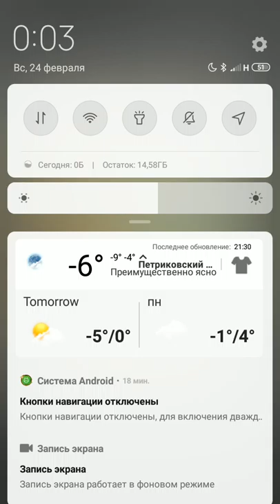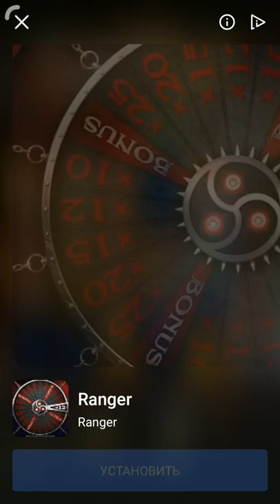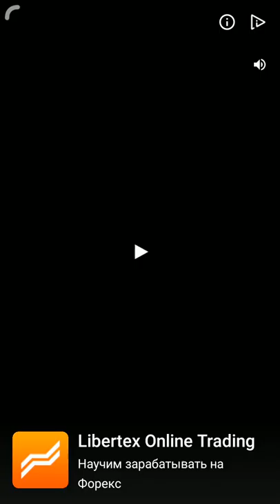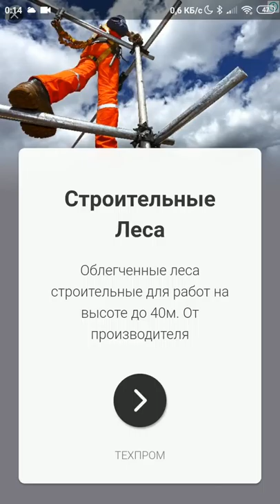Words Story, my play, Как играть? Инструкция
Words Story Answers 1 - 30
Day 1 Bar
Day 2 Map
Day 3 Act
Day 4 Fit
Day 5 Paint
Day 6 Fox
Day 7 Bag
Day 8 Ten
Day 9 Hero
Day 10 Meat

Day 11 Back
Day 12 Play
Day 13 Wine
Day 14 Bet
Day 15 Come
Day 16 Dig
Day 17 Run
Day 18 Law
Day 19 Song
Day 20 Wait

Day 21 And
Day 22 Buy
Day 23 Hate
Day 24 Pink
Day 25 Pray
Day 26 Lie
Day 27 Gift
Day 28 Beat
Day 29 Hide
Day 30 Slow